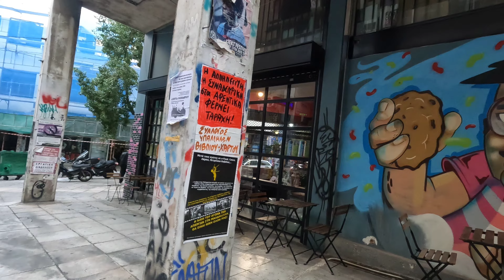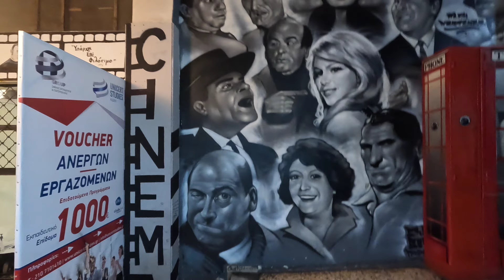Street art in Exarcheia 🇬🇷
• ATHENS, GREECE in 4K: More Changing of the Guard and a surprise discovery with the main building of the Academy of Athens. Then around Exarcheia for more street art than I'd expected.